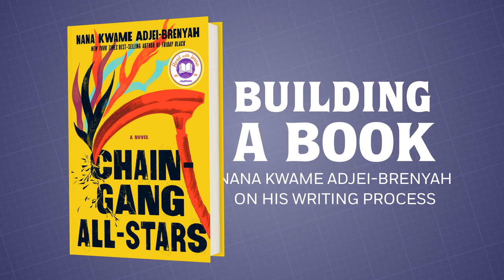Building a Book: Nana Kwame Adjei-Brenyah Goes In-Depth on Writing His Novel CHAIN-GANG ALL-STARS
Author Nana Kwame Adjei-Brenyah (CHAIN-GANG ALL-STARS) discusses his research process, speculative fiction, and how he writes empathetic characters. His debut novel CHAIN-GANG ALL-STARS follows two women gladiators who must fight for their freedom within a depraved private prison system.

About CHAIN-GANG ALL-STARS

A READ WITH JENNA BOOK CLUB PICK • A MOST ANTICIPATED BOOK OF THE YEAR • Two top women gladiators fight for their freedom within a depraved private prison system not so far-removed from America’s own in this explosive, hotly-anticipated debut novel from the New York Times bestselling author of Friday Black

“Like Orwell’s 1984 and Atwood’s The Handmaid’s Tale, Adjei-Brenyah’s book presents a dystopian vision so…illuminating that it should permanently shift our understanding of who we are and what we’re capable of doing.” —The Washington Post

“This book will change you!…A masterpiece.” —Jenna Bush Hager, The Today Show’s

She felt their eyes, all those executioners…

Loretta Thurwar and Hamara “Hurricane Staxxx” Stacker are the stars of Chain-Gang All-Stars, the cornerstone of CAPE, or Criminal Action Penal Entertainment, a highly-popular, highly-controversial, profit-raising program in America’s increasingly dominant private prison industry. It’s the return of the gladiators and prisoners are competing for the ultimate prize: their freedom.

In CAPE, prisoners travel as Links in Chain-Gangs, competing in death-matches for packed arenas with righteous protestors at the gates. Thurwar and Staxxx, both teammates and lovers, are the fan favorites. And if all goes well, Thurwar will be free in just a few matches, a fact she carries as heavily as her lethal hammer. As she prepares to leave her fellow Links, she considers how she might help preserve their humanity, in defiance of these so-called games, but CAPE’s corporate owners will stop at nothing to protect their status quo and the obstacles they lay in Thurwar’s path have devastating consequences.

Moving from the Links in the field to the protestors to the CAPE employees and beyond, Chain-Gang All-Stars is a kaleidoscopic, excoriating look at the American prison system’s unholy alliance of systemic racism, unchecked capitalism, and mass incarceration, and a clear-eyed reckoning with what freedom in this country really means from a “new and necessary American voice” (Tommy Orange, The New York Times Book Review).